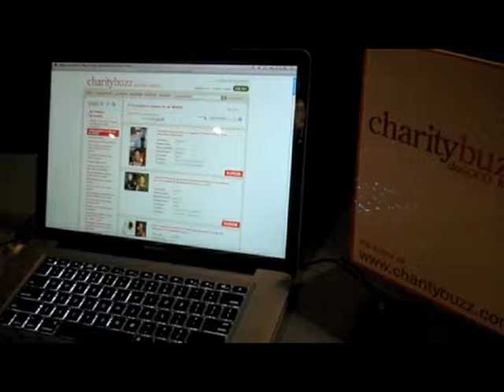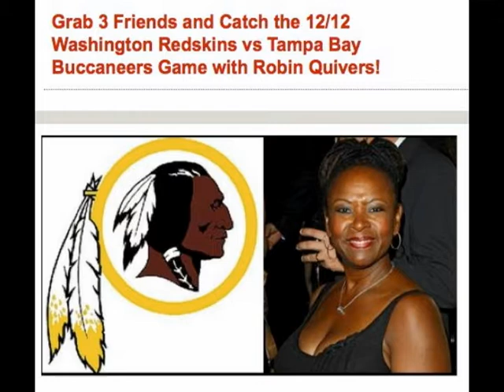The 15 Foundation presents 1 Night at Carolines - charitybuzz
The 15 Foundation's "One Night at Carolines" Comedy Event took place on June 23rd at Carolines Comedy Club in New York City. For the event the 15 Foundation partnered with New Jersey SEEDS to support their new college mentoring program. The night of comedy was hosted by Robin Quivers featuring Dave Attell, Paul Mooney, Darrell Hammond and surprise guests.